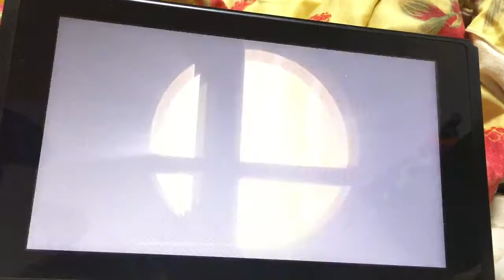【スマブラSP】 《パックマン編》 パックマンとデデデ大王は女に悪さをするぞぃ その８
ゲーム：大乱闘スマッシュブラザーズ SPECIAL
日付け：2019年10月16日(水曜日)
スピリッツ：ヤッターマン2号うざい
ステージ作り（作ったステージの名前）：ドラえもんの顔ステージ
面白い特徴：パックマンとは1980年にバンダイナムコから発売されたアーケードゲーム『パックマン』の、プレイヤーキャラクター。モンスターをかわしながら、迷路の中に置かれたエサを食べる「ドットイート」ゲーム。マリオカートにも登場しており、バンダイまたは漫画やアニメキャラクターにあたるたまごっちのまめっちもパックマン同様でマリオカートに登場している。デデデとはゲーム版の『星のカービィ』では、プププランドのすべての食べ物を奪った張本人。プププランドの大王と名乗っており、子分にワドルディなどを従えている。カービィのデビュー作は1992年に発売された『星のカービィ』というゲームタイトル。『星のカービィシリーズ』にはTVアニメでも流行っており、アニメ版のデデデ大王は口癖や語尾が「ぞぃ」を言う。アニメオリジナルにカタツムリのエスカルゴンが登場しており、デデデのことを「デデデ陛下」と呼ばれている。

その他のスマブラSPの動画「他社組編」
この曲は東方Projectか!? しかもゼルダ姫は時のオカリナでもなくトワイライトプリンセスでもなく神々のトライフォースなの?!：🎮

⚠️ ： 因みにペルソナのジョーカー、ドラクエの勇者、バンジョー&カズーイとテリーはニンテンドーアカウントと連携するのがが必要なのでいません。